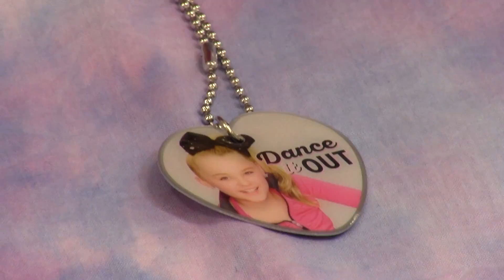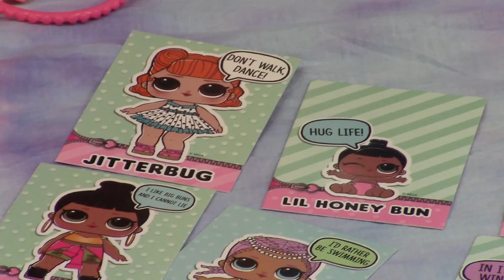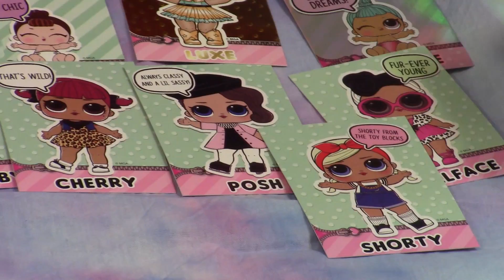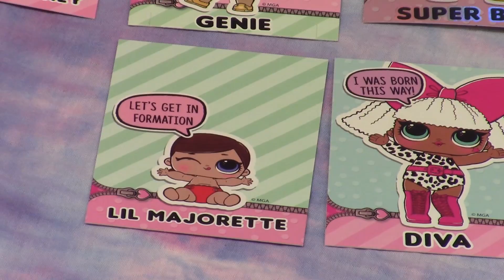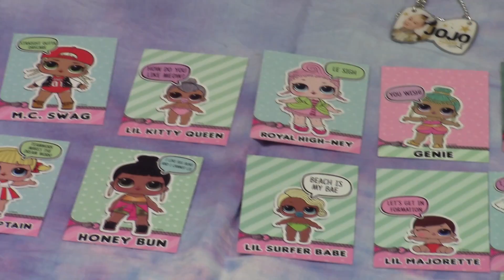Prize Punch Blind Bag Game Round 2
Join us for a blind bag BONANZA! Audriana and special guests, McKenzi and McKenlee, punch holes to find 18 blind bag surprises playing the Mim, Mom and the Minis Prize Punch Game. Watch to see what blind bag surprises the girls find and then watch them unbox them.

Mim, Mom and the Minis is a fun, family-friendly toy unboxing channel hosted by three generations of toy lovers always on the hunt for the newest, latest, hottest toys to reveal and review for toy-loving viewers.